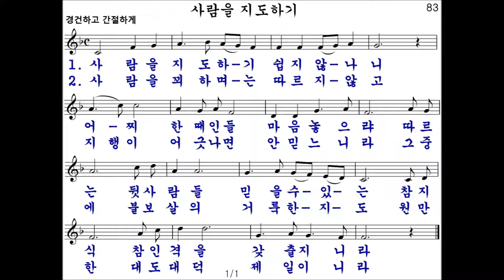83장 사람을 지도하기 (새성가)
원불교성가 (재쟉곡 곡)